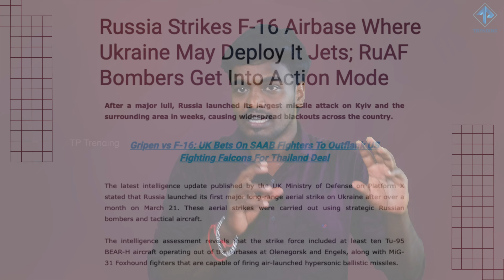நேட்டோவையும் விட்டுவைக்கமாட்டோம்|F16 இயங்குதளங்களை அழித்த ரஷியா| Russia Attacks F16 Base|TPTrending